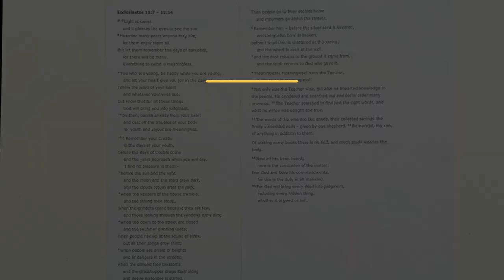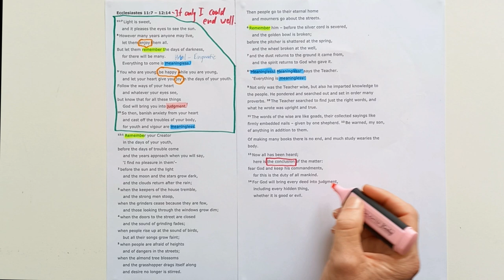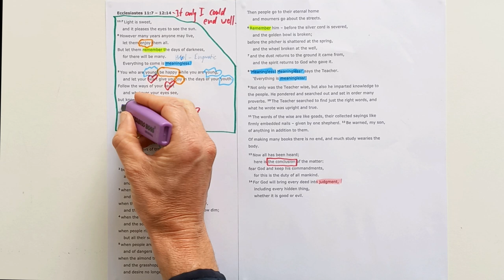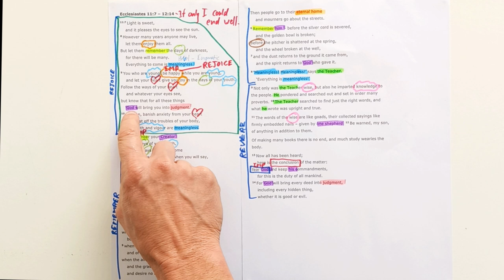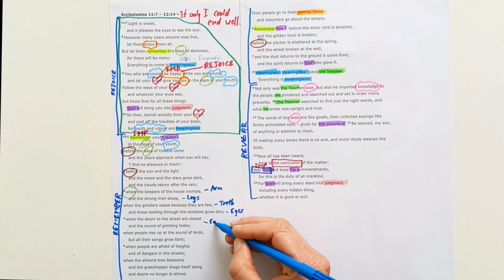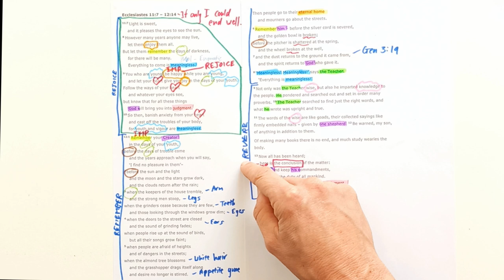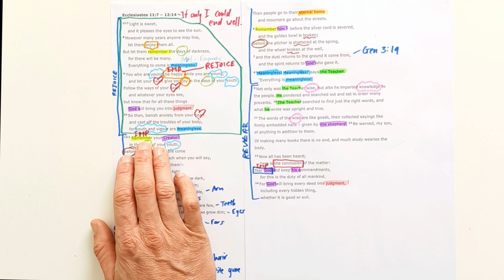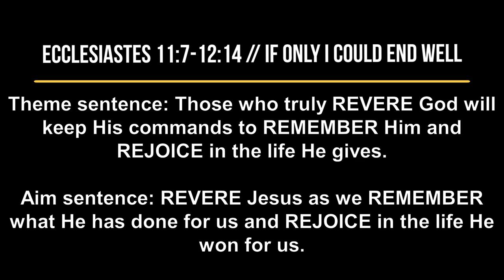Ecclesiastes 11:7-12-14 // If only I could End well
New International Version Text work for Ecclesiastes 11:7-12:14 with the title " If only I could End well".

Theme sentence: Those who truly REVERE God will keep His commands to REMEMBER Him and REJOICE in the life He gives.

Aim sentence: REVERE Jesus as we REMEMBER what He has done for us and REJOICE in the life He won for us.

You can find the sermon I preached from this section